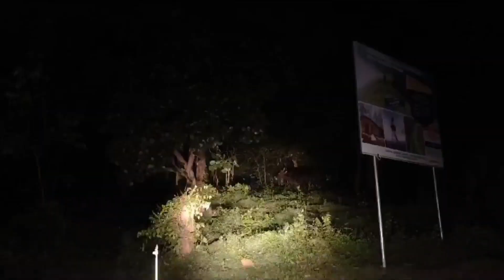Thirunelly Wayanad | Budget stay in Wayanad | Night drive | KTDC Tamarind | Forest stay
This is budget friendly hotel located near Thirunelly temple in elephant corridor.

Hotel booking link